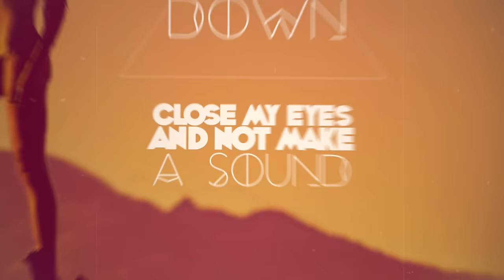MAMMOTH MAMMOTH - Spellbound (Official Lyric Video) | Napalm Records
Out April 28

Sweaty, raucous and out-of-control!

Our favourite dirt rockers from Australia deliver another powerful  addition to their long list of prior convictions with MAMMOTH MAMMOTH’s Mount The Mountain.

Its cover features a barely clad desert siren peering over her terrain to either seduce or render a hellish curse upon those poor souls she lures.
Aptly, MAMMOTH MAMMOTH’s new Album, echos the same ‘one-two’ combo, with eleven power-fisted tracks that threaten to blow your mind - and smack you in the ear hole!

Stompers like Sleepwalker, Spellbound, Hole In The Head and Kickin’ My Dog, gate crash there way into a sweaty, raucous, out-of-control, house party that’s been thrown by bunch of zombie bikers - and Mikey Tucker has just taken over as DJ.

Then there’s the unsettling menace of songs like; Epitome, Wild and Dead and title track, ‘Mount the Mountain’ -that lead us blindfolded into a hellish inferno of psyched-out riffs, and debauched, fist-pumping anthems. Here you realise that danger is your saviour, and that fear is the party starter.
Then, as you stagger out - head spinning, blinking into the cursed daylight - dazed, confused, looking for your pants - booze on your breath and a grin on your face – you will at least have learned this:  You never know where the party will take you until you mount the mountain.